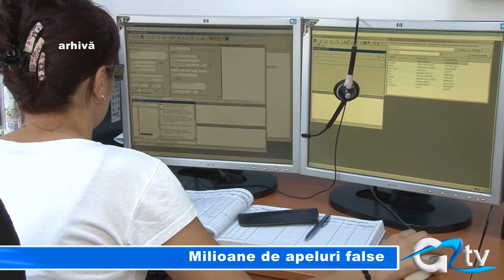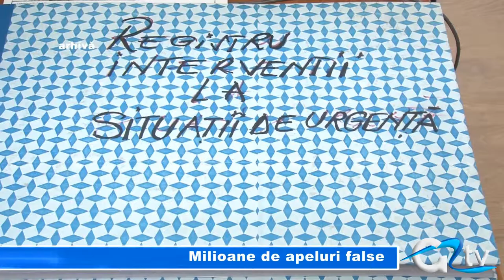MILIOANE DE APELURI FALSE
Unii giurgiuveni confundă numărul 112 cu cel de informații pentru orice. O statistică pe anul 2013 arată că, în județul Giurgiu, au fost primite și tratate peste 260.000 de apeluri la numărul unic de urgență. Doar puțin peste un sfert dintre acestea anunțau, însă, o situație urgentă, restul fiind apeluri false.